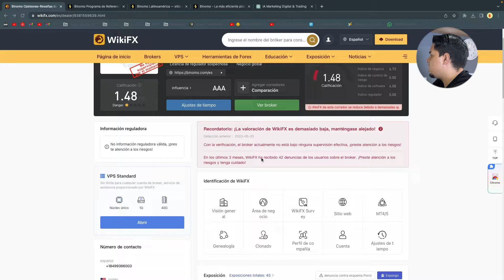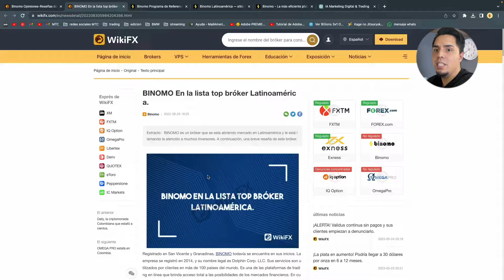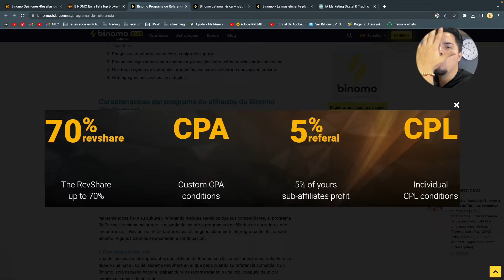🕵️ La verdad detrás del Broker BINOMO: ¿Realidad o Fraude? | 2023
Te cuento la verdad de Binomo, será un buen broker o uno malo

En este video revelador, vamos a analizar en detalle la verdad detrás del Broker Binomo, desvelando si se trata de una oportunidad legítima de inversión o si hay indicios de fraude. Si estás interesado en el mundo del trading y has considerado operar con Binomo, este video es imprescindible para tomar una decisión informada.

En primer lugar, exploraremos los aspectos clave de Binomo, desde su plataforma de trading hasta las opciones de inversión disponibles. Analizaremos los beneficios que promocionan y evaluaremos si cumplen con lo prometido. Además, examinaremos las herramientas y recursos educativos que ofrecen para ayudarte a mejorar tus habilidades de trading.

Sin embargo, no todo es color de rosa, y es importante abordar los posibles riesgos y preocupaciones asociados con Binomo. Investigaremos las acusaciones de estafa y los comentarios negativos que circulan en línea, y los confrontaremos con pruebas tangibles y opiniones de expertos en la industria.

Además, compartiré mi propia experiencia y comentarios basados en una investigación exhaustiva. Analizaré los pros y contras de Binomo, destacando tanto los aspectos positivos como las posibles áreas de mejora. Mi objetivo es proporcionarte una visión equilibrada y objetiva para que puedas tomar una decisión informada sobre si Binomo es adecuado para ti.

Asegúrate de ver este video hasta el final, ya que ofreceré consejos prácticos sobre cómo protegerte de posibles estafas y fraudes en línea.

Recuerda, la transparencia es fundamental cuando se trata de elegir un broker de confianza. Estoy aquí para ayudarte a navegar por el mundo de las inversiones y el trading, proporcionándote información valiosa y análisis honestos. ¡Comencemos nuestro viaje hacia la verdad detrás de Binomo juntos!

¡Dale al play y descubre la realidad oculta del broker Binomo!